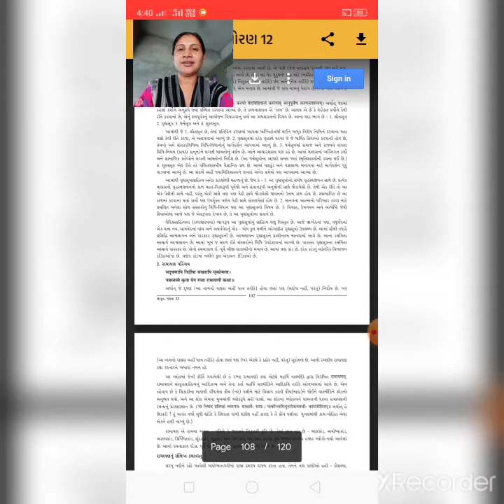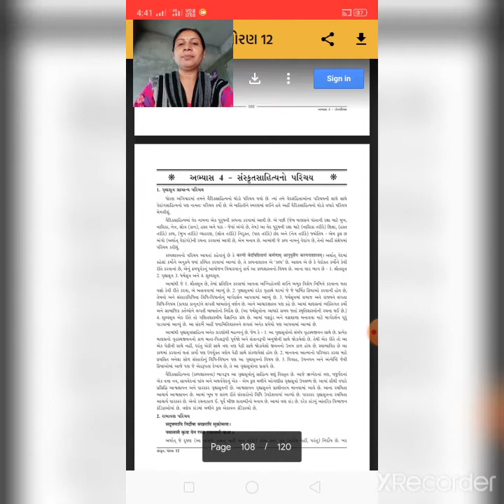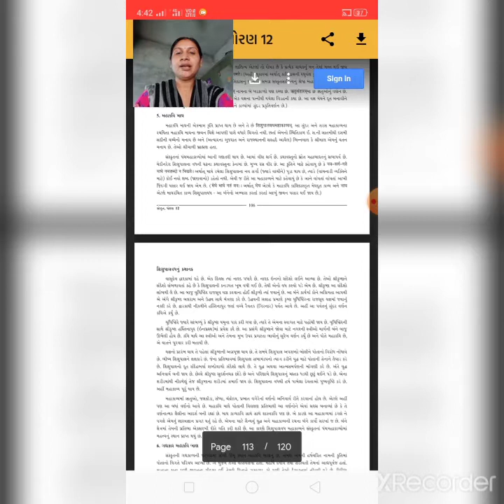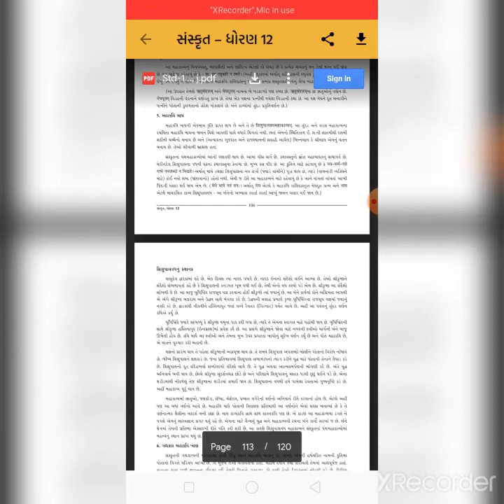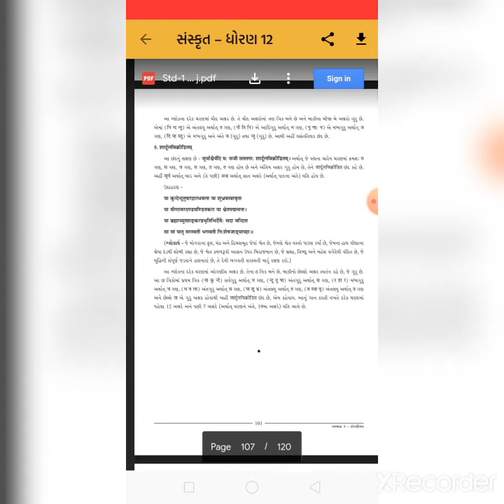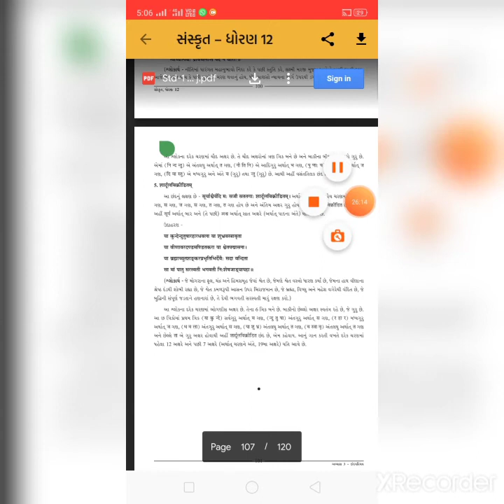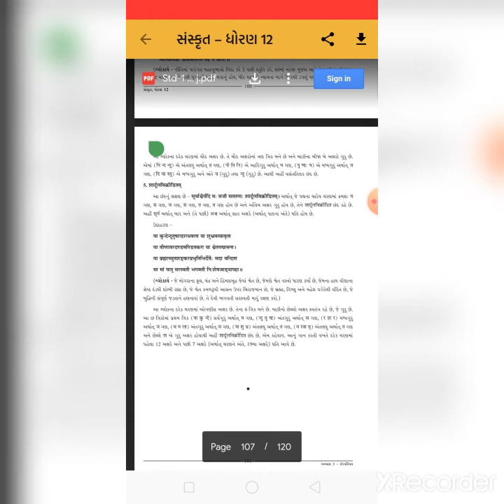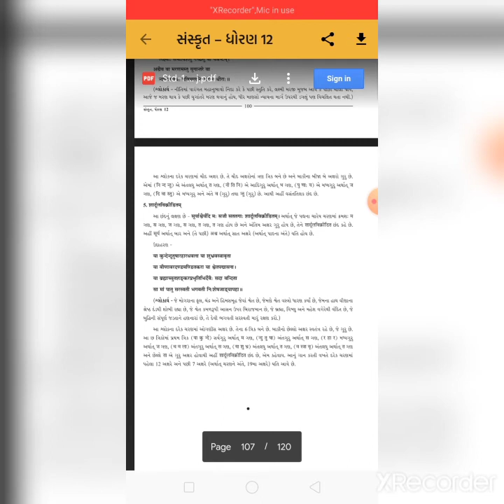12sanskrit 4 9 20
12sanskrit 4 9 20